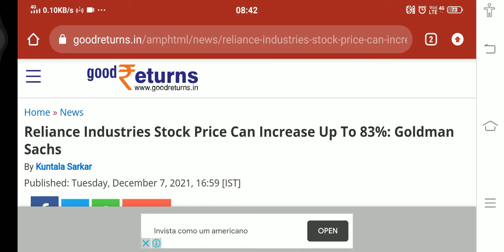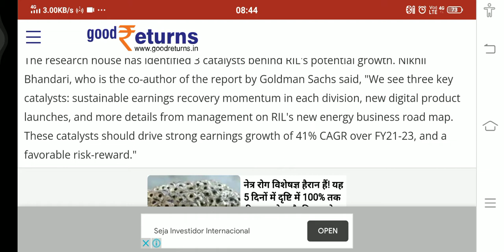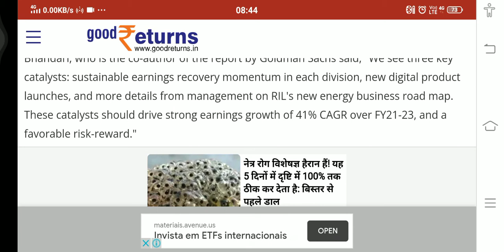RELIANCE INDUSTRIES ltd. 🚨 Breaking News🚨Red Alert🚨Big Update😲😲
reliance industries,
stock market,
share bazaar,
shareholders,
positive returns,
long-term investment,
buy on dip,